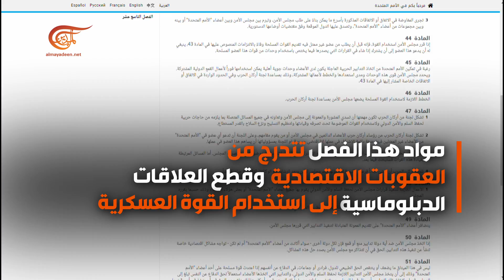ماذا ولماذا؟ ميثاق الأمم المتحدة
الكاتب: إعداد: ندين عباس/ تنفيذ: جنا سرحال
ميثاق الأمم المتحدة تضم 19 فصلاً أبرزها الفصل السابع الذي قد تصل مواده إلى استخدام القوة العسكرية.